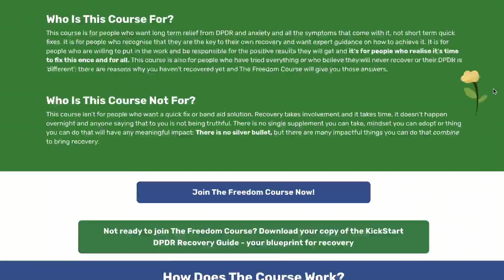The Surprising Way You’re Blocking Your Recovery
I explain a big and surprising way you're blocking your own recovery from anxiety and DPDR and share how you can change it to make sure you recover from anxiety and DPDR quickly.

✅ Recover from DPDR and anxiety forever with The Freedom Course - the best DPDR recovery course available!
✅ If you want expert 1-on-1 coaching guidance from me book your FREE discovery call
✅ Get your copy of the KickStart DPDR Recovery Guide - a blueprint to start your recovery right now

Chapters:
0:01 - Bad questions you ask with anxiety recovery
1:18 - What to do to get your anxiety recovery going

This is a channel for people who suffer from DPDR and anxiety (depersonalization and derelization - DPDR). If you have depersonalization or derealization there is a way to get out of it and get your life back. DPDR is a symptom of anxiety that makes you feel like you're looking at yourself from the outside (depersonalization) or you experience life 'like looking through a fishbowl' (derealization). More symptoms include emotional numbness, panic attacks, racing heart, intrusive thoughts, feelings of dread, visual snow, catastrophising and so many more.

It can be extremely scary and exhausting and often it feels like there is no way out which causes a lot of anxiety. However, there is a way out and it's absolutely possible to live a normal and connected life, permanently.

To Your Success and future happiness!
Daniel Baker